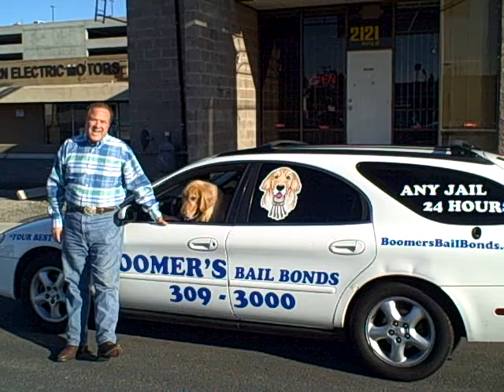Las Vegas Bail Bonds Boomers Bail Bonds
Boomers Bail Bonds, Bail Bonds, Las Vegas Bail Bonds, Henderson Bail Bonds, North Las Vegas Bail Bonds, Clark County Bail Bonds